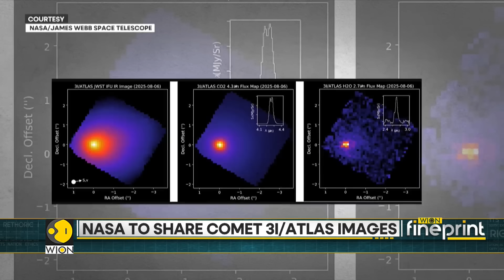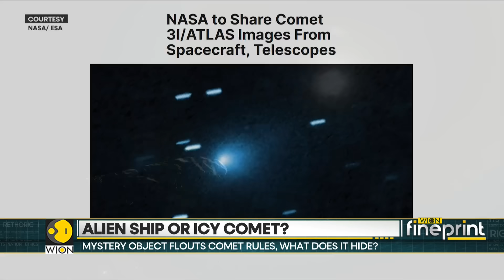Musk Responds to Speculation That 3I/ATLAS is an Alien Spaceship | WION Fineprint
NASA’s HiRISE camera is about to reveal the sharpest-ever images of 3I/ATLAS, a strange cosmic visitor racing through our solar system. Scientists are divided: comet, rock, or something far more mysterious? As theories intensify worldwide, Elon Musk weighs in with his own reaction. Watch this breakdown of the speculation, science, and global curiosity surrounding 3I/ATLAS.